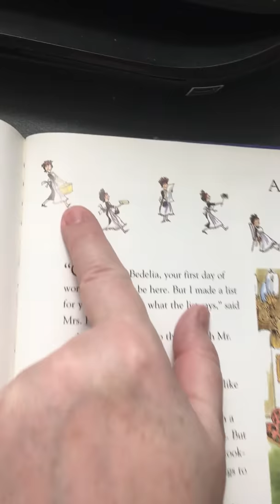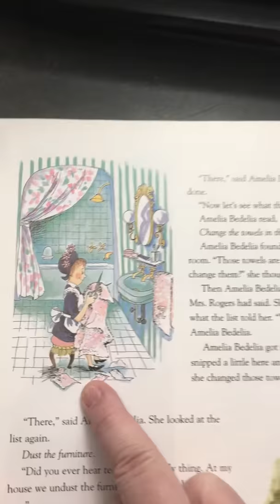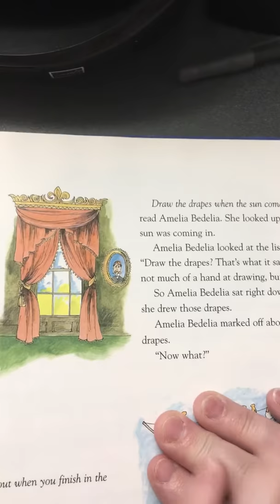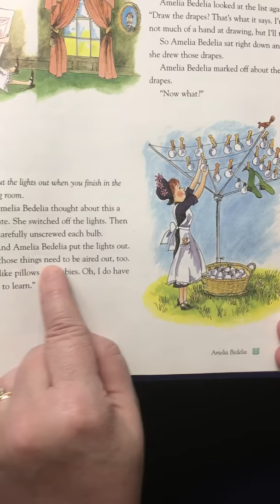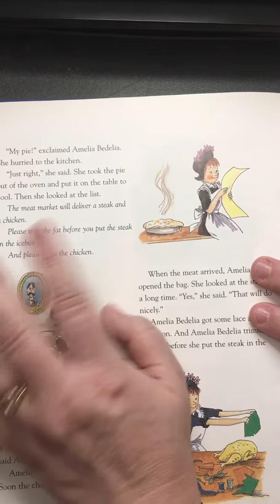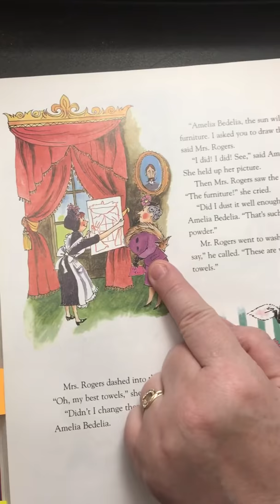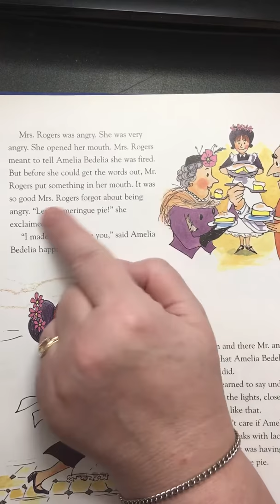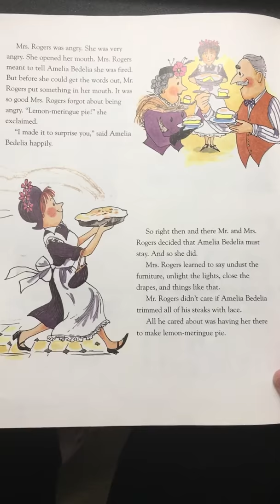Amelia Bedelia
Dedicated especially to my godchildren Bethany, Aubrey and Kayden, read with us about funny Amelia, who is such a cheerful worker even when she doesn’t always understand.

Amelia Bedelia is written by Peggy Parish and illustrated by Fritz Siebel and originally published in 1963, read from The 20th-Century Children’s Book Treasury compiled by Janet Schulman in 1988.